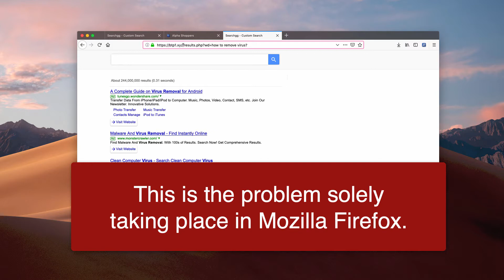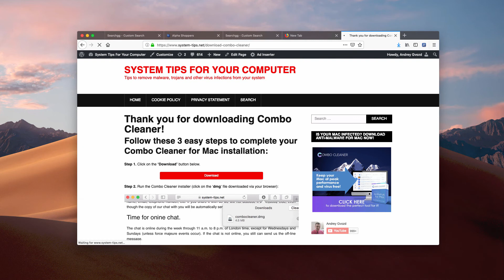Btp1.xyz redirect in Mozilla Firefox (removal video).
To fix your computer from btp1.xyz problem, download one of these two recommended applications using these links:
1. GridinSoft Anti-Malware for PC
2. Combo Cleaner for Mac
Redirections through btp1.xyz site occur with Mozilla Firefox. Follow this guide to fix your browser automatically.